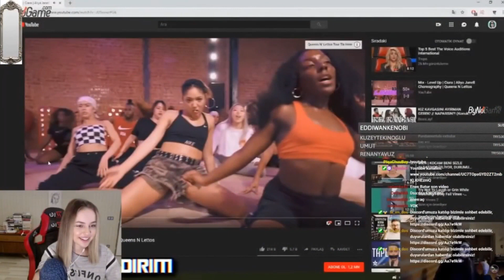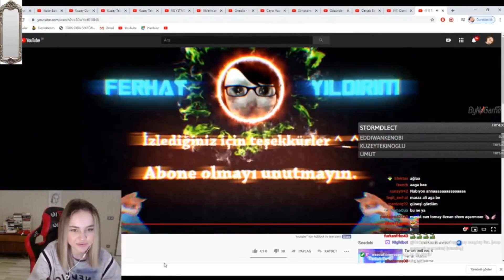Anna Deniz - Twitch Trol Vol 3 İzliyor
Bütün merak ettiklerini sor ben de anlatayım. Yalnızca sen ve ben... :)

ULAN BEEESSSSSSS
elanur bela,
linç squad,
linç squad gömdüm türkiye,
miafitz lol,
miafitz küfür,
miafitz berkcan güven,
berkcan güven şarkı,
berkcan güven efe uygaç,
BEGE,
Linç Squad,
overrate,
Overrate,
Uberkuloz,
Reynmen,
Berkcan Güven,
Efe Uygaç,
Filme Gitmeden Önce,
Yenal Atlas,
Sina Özer,
Çengel Tayfa,
ali biçim,
memreyildiz,
muti,
Mesut Can Tomay,
ELANUR,
MIAFITZ,
rap,
çekmeceden yıldızlara,
türkçe rap,
tepki,